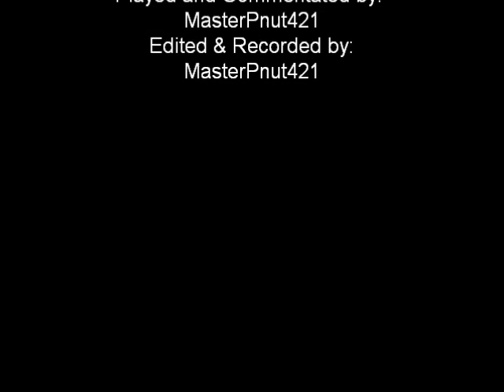Crysis 2 Multiplayer Demo Gameplay & Commentary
This is MasterPnut doing his 2nd Commentary and playin crysis 2